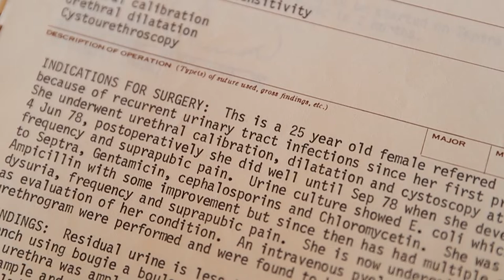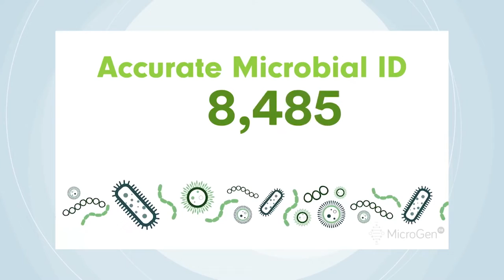What You Need to Know About the Next Generation of DNA Sequencing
If you've been suffering from a chronic or recurrent infection, you're not alone. If it happens to be a urinary tract infection (UTI), the numbers may surprise you. It's estimated that 150 million UTIs occur annually worldwide, accounting for more than $6 billion in healthcare costs.

We're sharing a very personal story of one woman who has suffered from UTIs for much of her life. Now, about 45 years later, Raylene Billerbeck has finally found some relief.

MicroGenDX's Next Generation DNA Sequencing delivers precise data for the diagnosis of infections with accurate microbial identification. Compared to traditional culture labs, Next Generation Sequencing (NGS) identifies 100 percent of the microbes within a sample with 99.9 percent accuracy. Plus, NGS detects antibiotic resistance genes for eight antibiotic classes, and delivers an antibiotic recommendations sheet.

104929